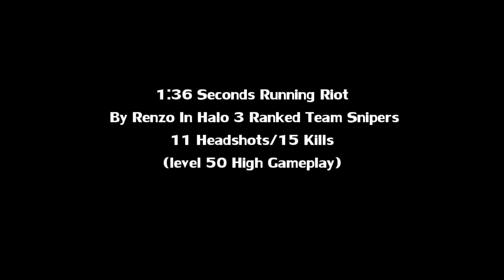Halo 3 Lvl 50 Team Snipers Running Riot In Under 2 Minutes - By Renzo